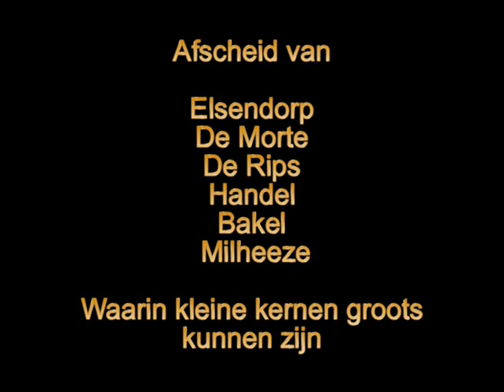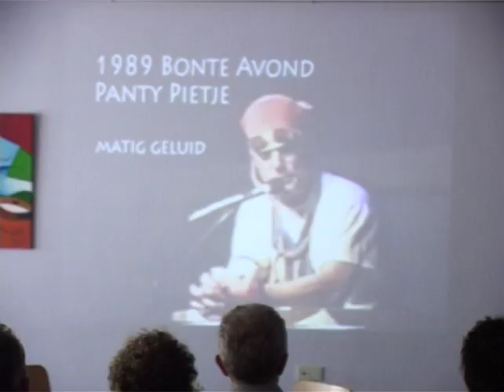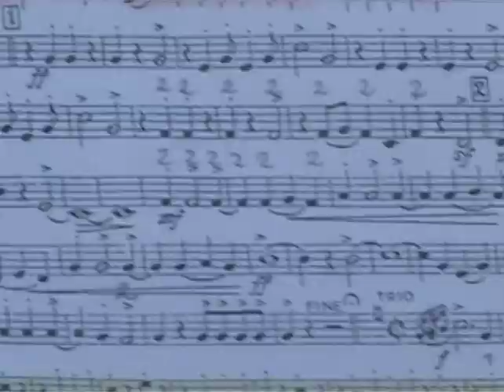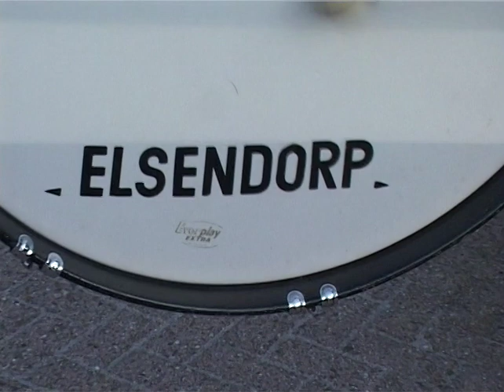=343= Frans Haegens: 2010 afscheid Burgemeester van Maasakkers na 20 jaar tv Gemert Centraal 43 min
Frans Haegens: 2010 afscheid Burgemeester van Maasakkers na 20 jaar tv Gemert Centraal 43 min